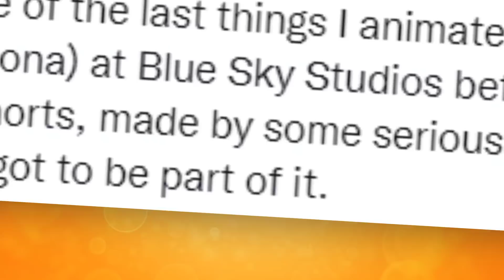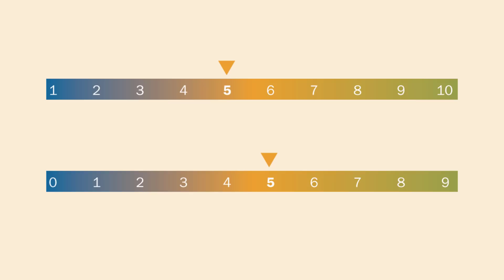Blue Sky Studios Has a NEW PROJECT, But...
Ice Age continues in ICE AGE: SCRAT TALES, which follows Scrat and Baby Scrat on new adventures. Unlike The Ice Adventures of Buck Wild, this was actually created by Blue Sky Studios! Disney ended up shutting them down, but we still haven't seen the last of their Ice Age projects.

✭ SOCIAL MEDIA ✭